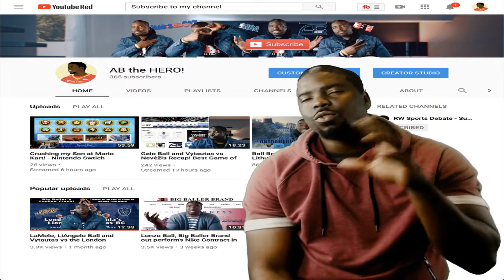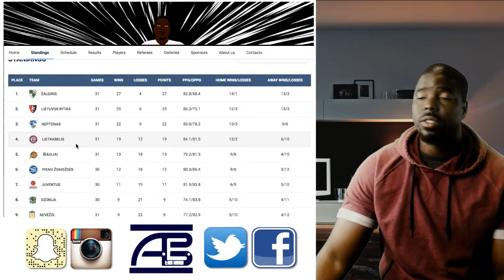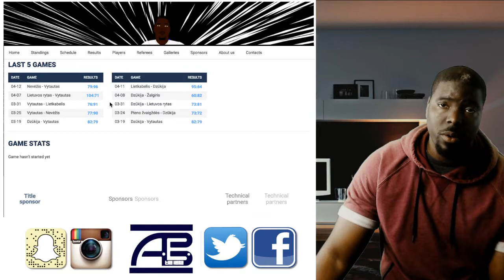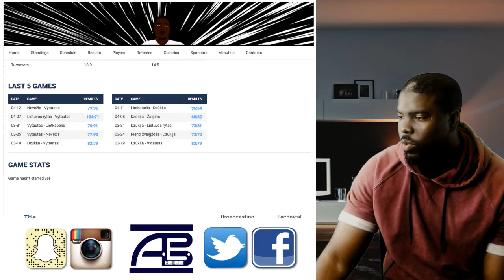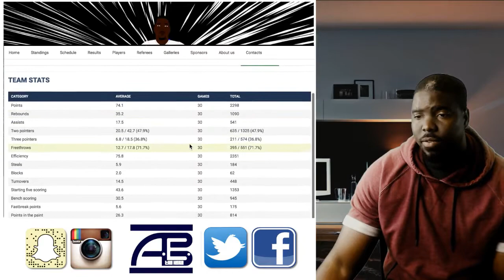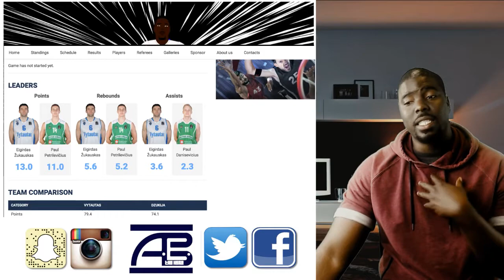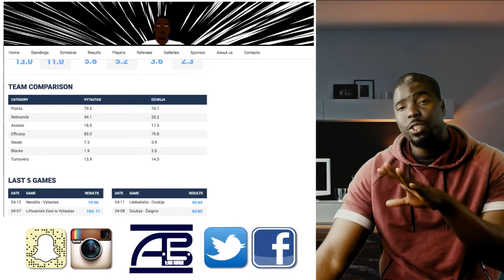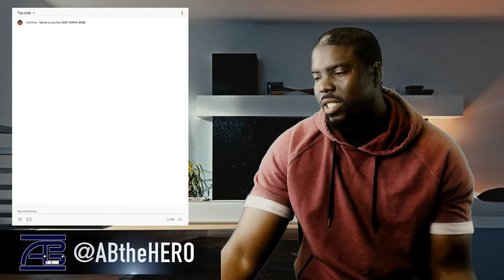Vytautas vs. Dzukija Preview The Most important Game of the Season!